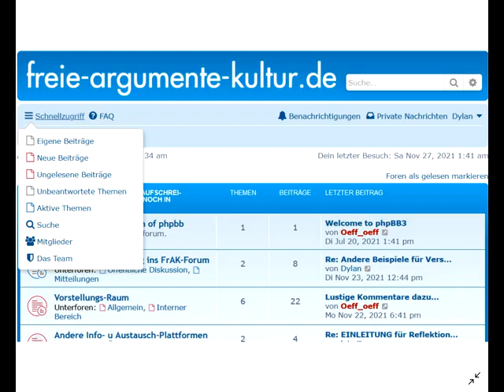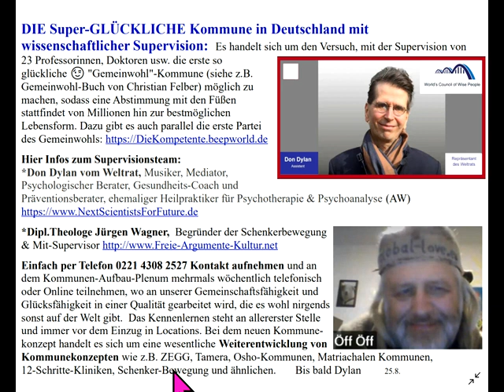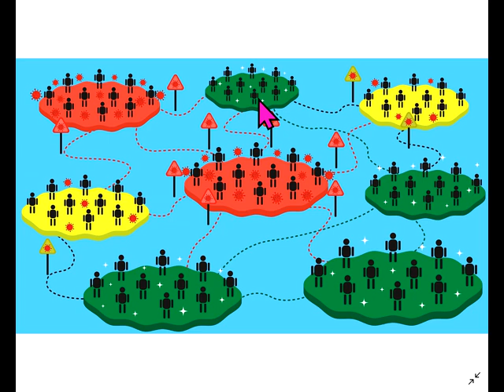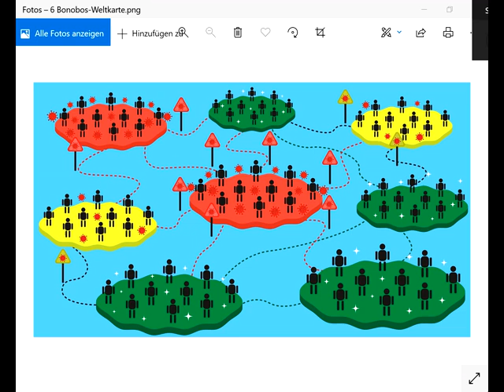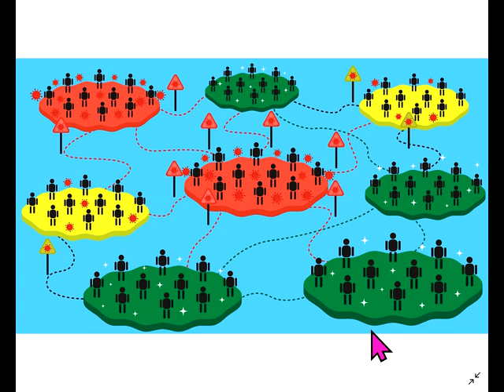SamsTalk Vorwort2 Gemeinwohl-Ökonomie /Wirtschaft oder Gruppenehe -Warum alle Kräfte darauf bündeln?